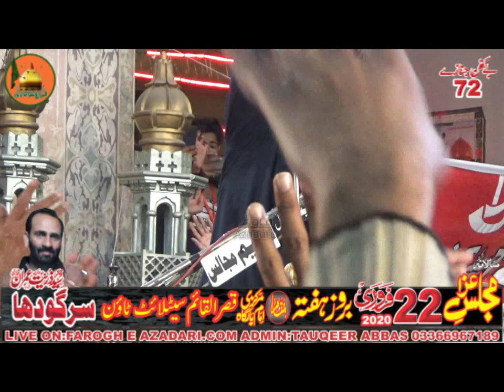Shahadat Shahzada Ameer Qasim A.S Zakir Murtaza Ashiq Lotianwala 22 Feb 2020 Sargodha